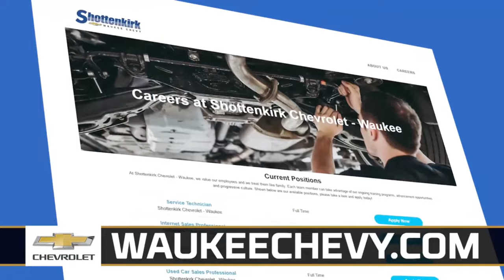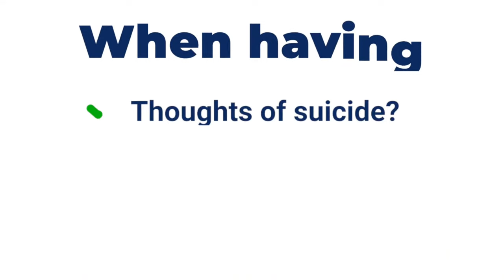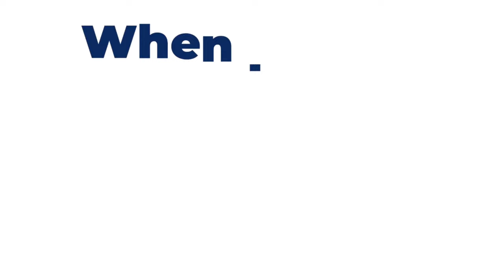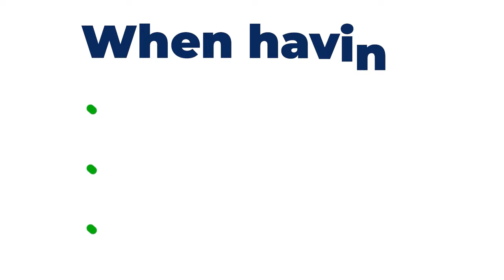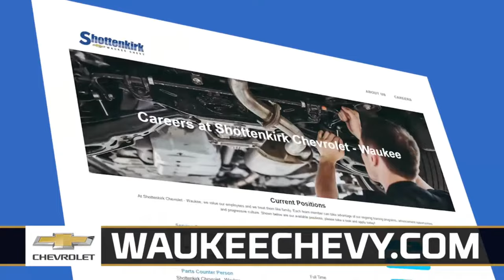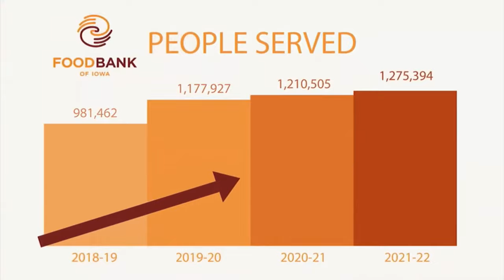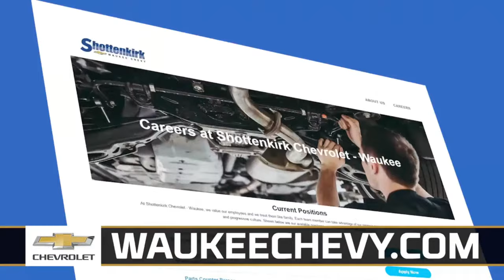2023-24 CIML Basketball Doubleheader: Ankeny Centennial vs Dowling Catholic